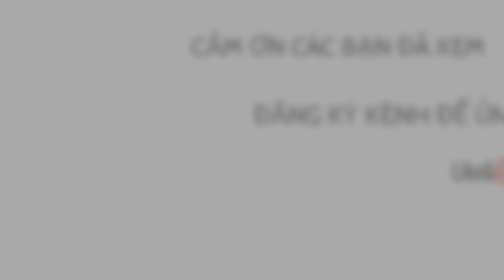THÊM MỘT Ý TƯỞNG SÁNG TẠO TRỒNG CÂY MINI.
dây nhôm uốn cây mình mua ở shoppe các bạn có thể tham khảo tại đây nhé.